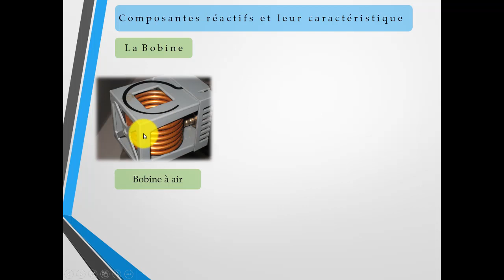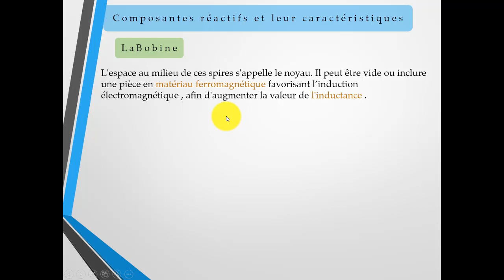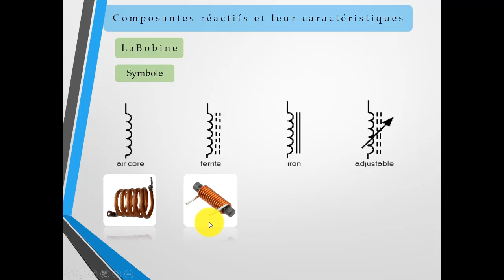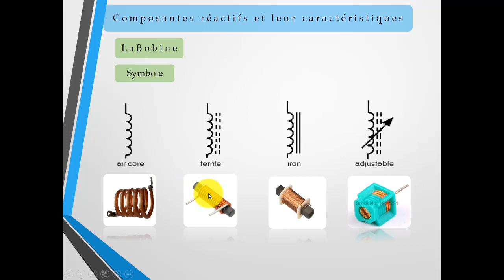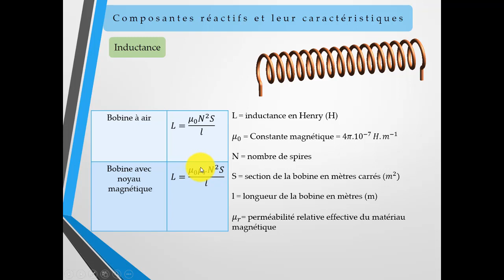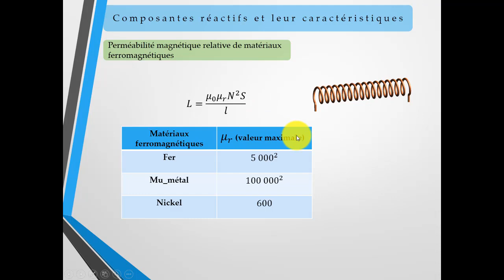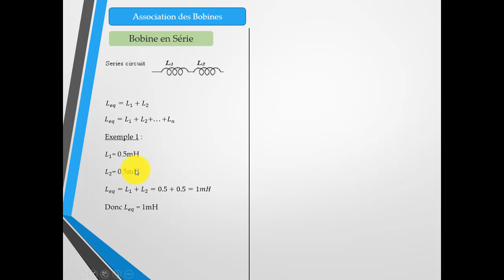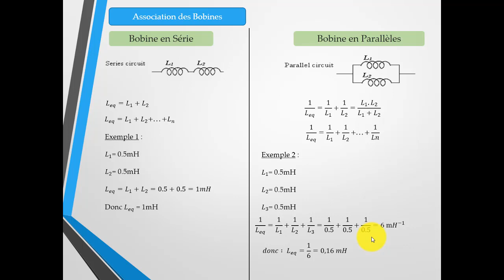EP7 - Comment calculer l'inductance L d'une Bobine ?